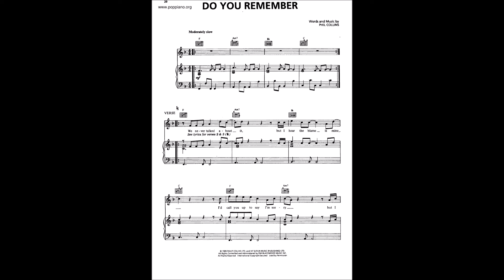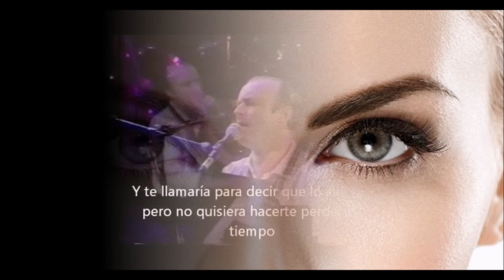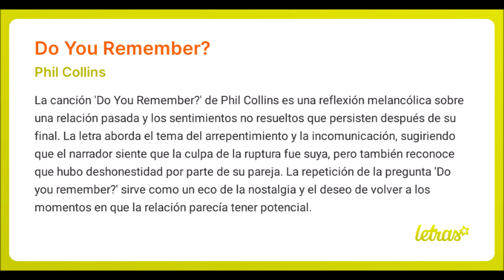phil collins de you remember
VIDEO DE LA CANCION DE YOU REMEMBER DE PHIL COLLINS